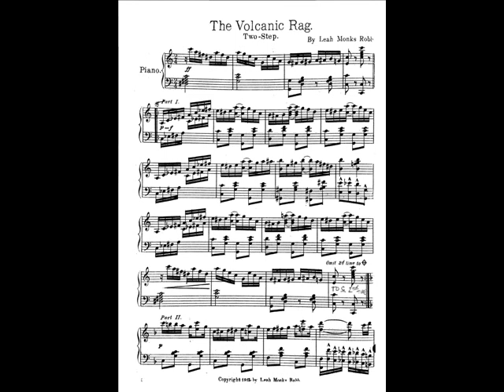The Volcanic Rag (1911) - Composed By Leah Monks Robb. RARE Rag!!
The Volcanic Rag (1911) - Composed By Leah Monks Robb. Published By Gotham - Attucks Music.